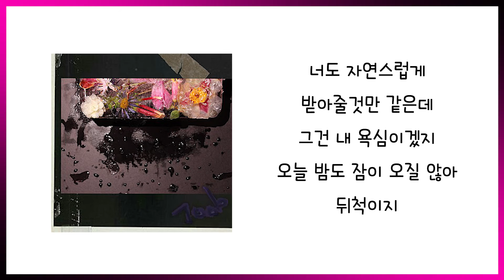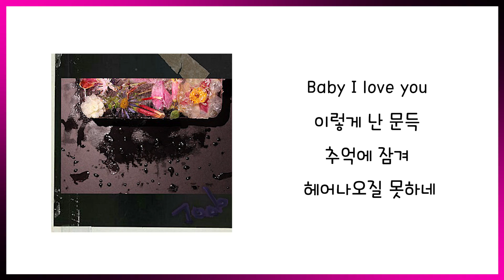줍에이 (Joob A) - 문득 (feat novacane)(Prod.Lee) 가사(Lyric)